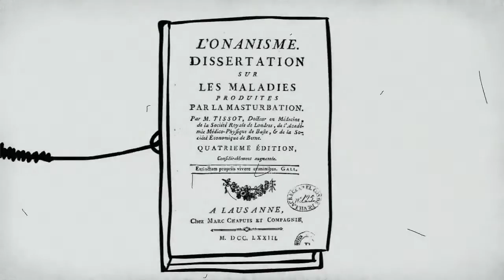Mr. Freeman - 02 - Где угодно и когда угодно...